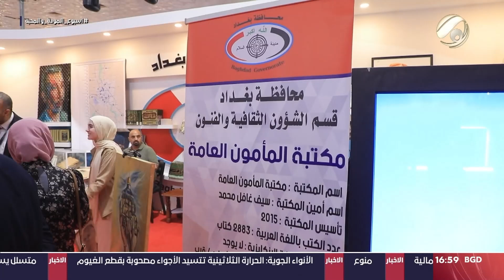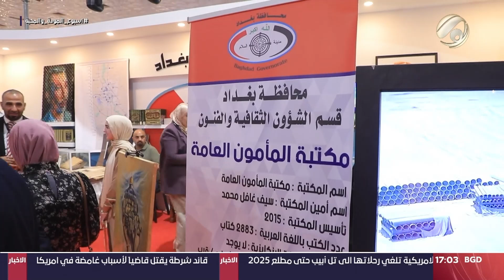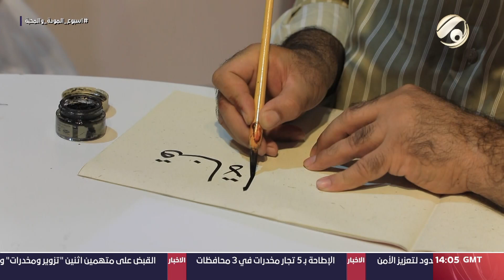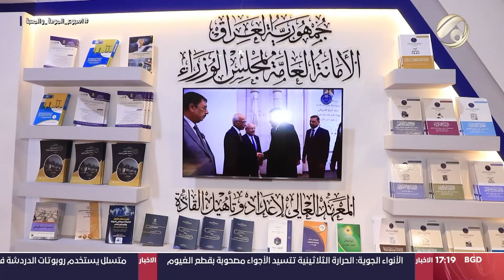على هامش معرض بغداد الدولي للكتاب | 2024/9/20